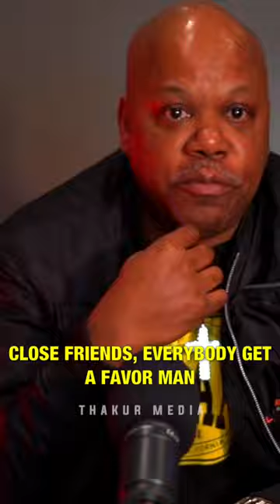Too $hort on dealing with people asking him for money or favors